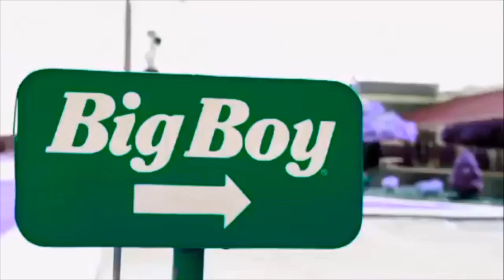Big Boy Restaurant In Invert Color